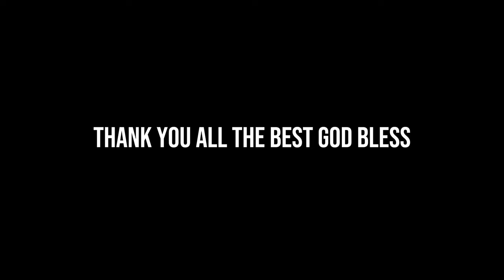Fastest to 50 vs PRO CRICKETER!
Huge thanks to Rupert, his dad Nigel, and Marie Kelly for filming the challenges and performing to an incredible standard, making the video as entertaining as possible!

Be sure to check them out on instagram- @ruperthallows9, @mariekelly96